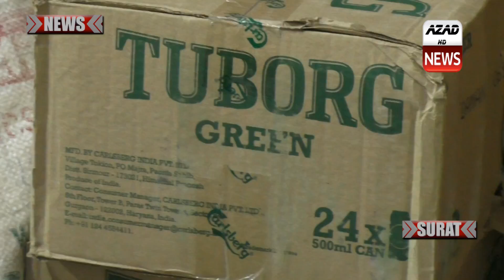સુરત ક્રાઈમ બ્રાન્ચે બે બૂટલેગરોને જડપી પડ્યો